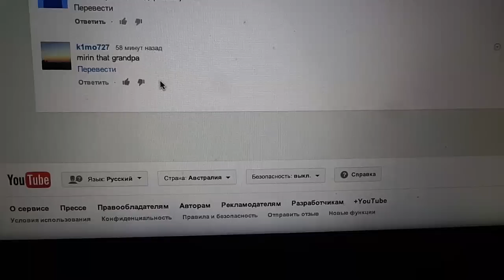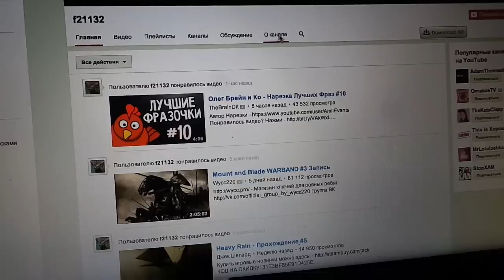Dmitry Klokov - CrossFit Richmond, Melbourne